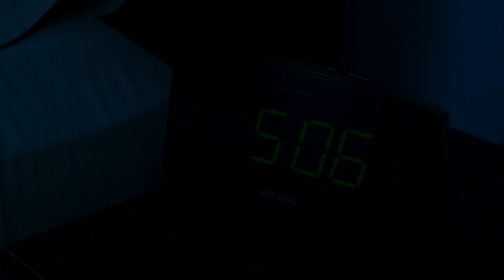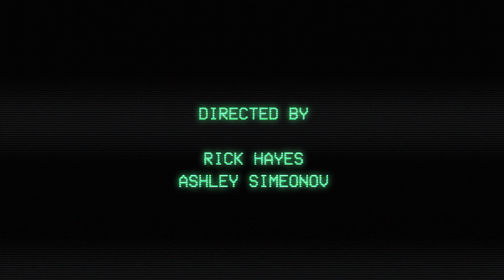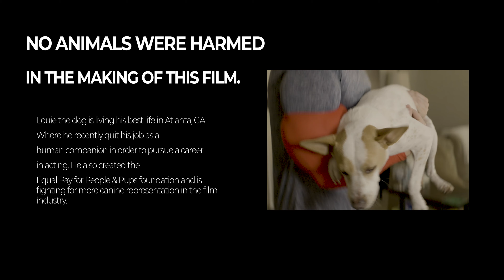FITBITCH (SHORT FILM) | TIGHT FLOWERS PRODUCTIONS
Best Comedy Film Award Winner - Fitbitch, Directed by Rick Hayes & Ashley Simeonov.
Benny is targeted by a rogue piece of technology due to his bad eating habits and poor physical condition. With a love life that is non-existent and his only friend being his dog Louie, Benny clearly needs a little help, but will Fitbitch be the answer to his problems? It's promises of dreams come true could quickly turn into Benny's worst nightmares if he doesn't take care!